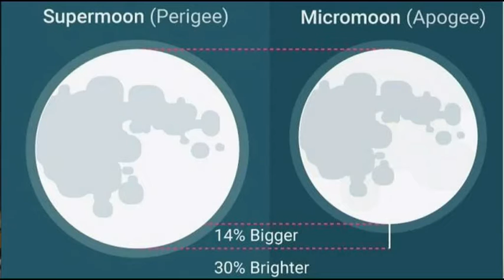A la découverte de la lune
Lundi 14 novembre la lune va se montrer généreuse aux yeux des observateurs. A son lever vers 18h plein est elle devrait apparaître plus grosse qu'à son habitude. edmwebTV a demandé  à un spécialiste du ciel Gilbert Badia de nous expliquer ce phénomène